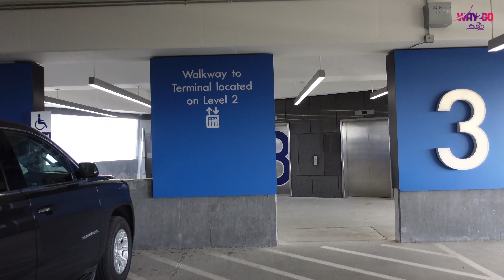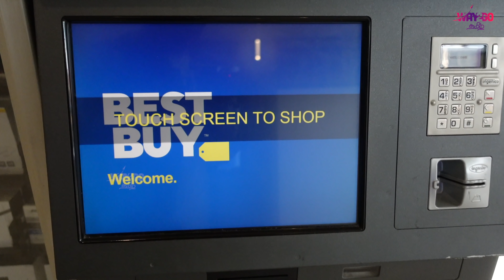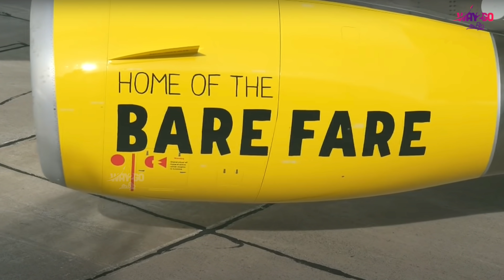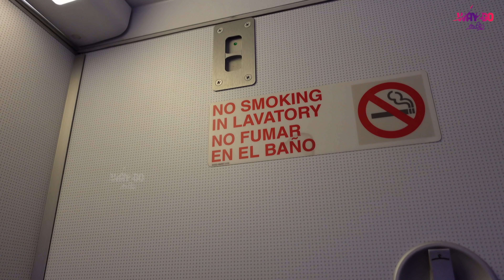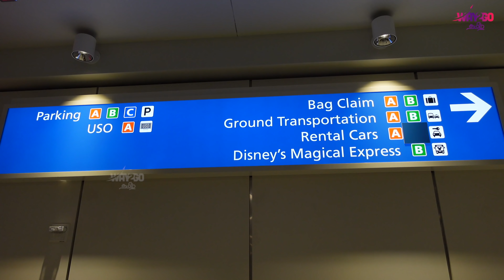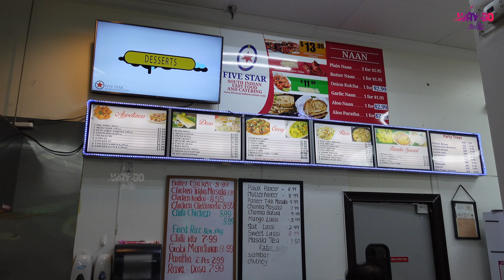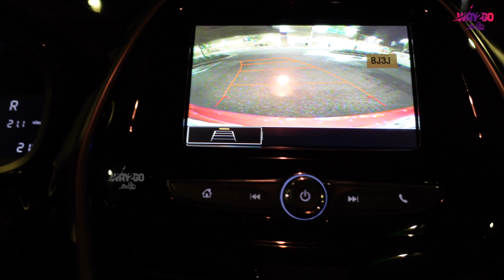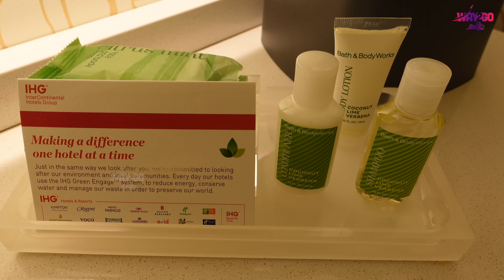Flight to Orlando | Disney Series | Ep 1 | 4K | way2go தமிழ் | Madhavan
Flight to Orlando | Florida | Disney Series | Episode 1

Watch this video on TV with 4k or 1080 resolution. Mobile users switch the video resolution to 4k or 1080 and use headphones for better experience.